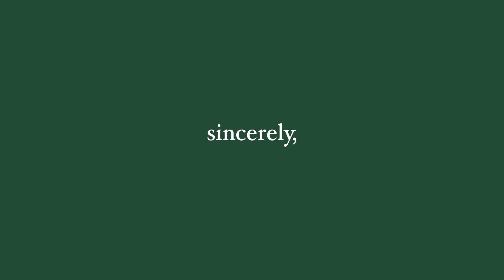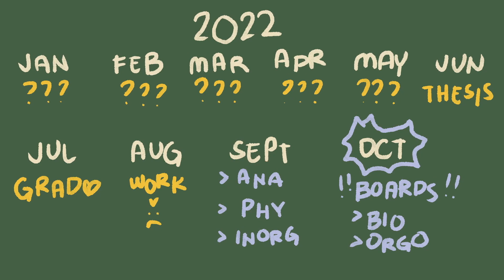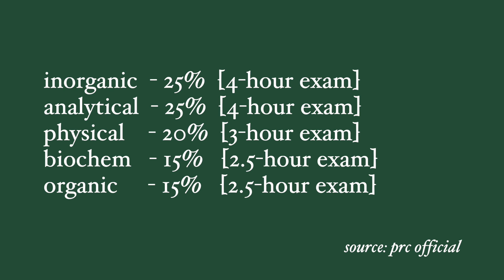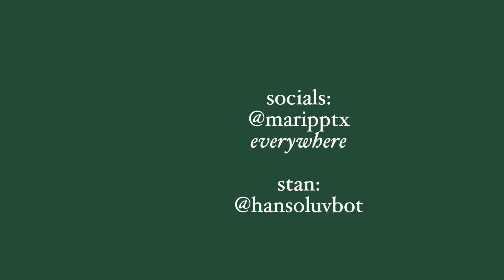how i studied for chem boards [chemist licensure exams tips] ♡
chem boards '23 are coming up & i've been meaning to do this video for a while, so hopefully someone somewhere will find this helpful. i filmed a separate vid on my application experience so lmk if u want that too lol

ig & twt: maripptx
stan accs: hansoluvbot